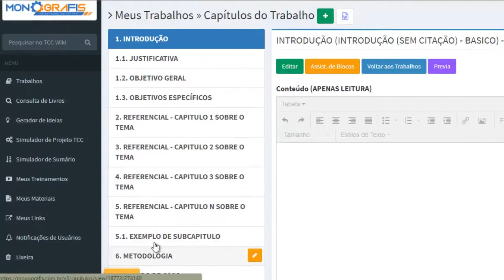Monografis – #62 Depoimento Silas Teodoro